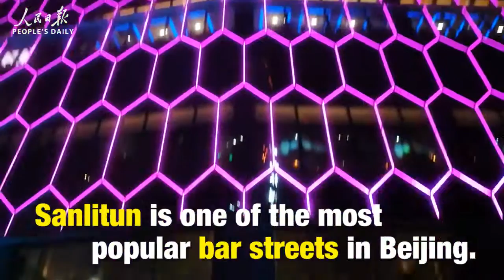We spent a summer night in a bar in Sanlitun to feel Beijing's soccer watching culture and nightlife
Produced by Liu Ning and Andreia Carvalho
Producers: Wu Chengliang and Liu Hui